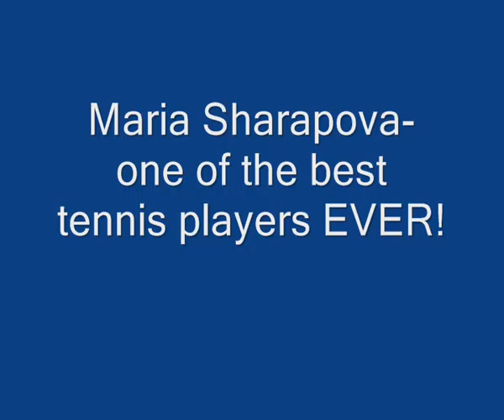Maria Sharapova-one of the best tennis players EVER!